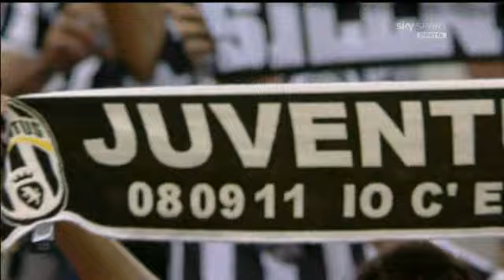Stadio Day Antonio Conte post partita 09-09-2011.avi